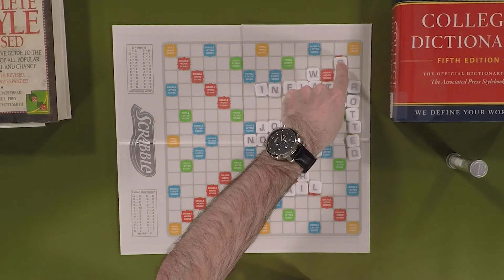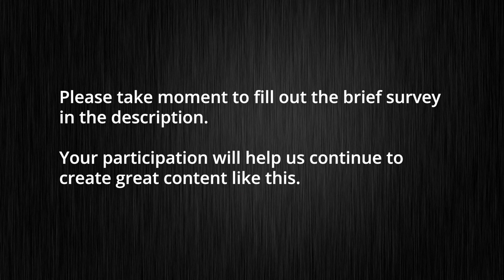Let's Play Games: Ep. 6, "Scrabble: I promise you that is not a word."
Every Other Tuesday. Join Game Keeper John as we learn and play through classic and modern games of all varieties! Whether you are needing a refresher, or playing for the first time, this is for you!